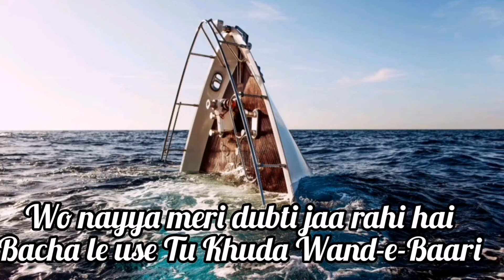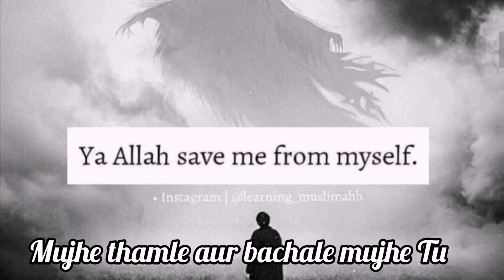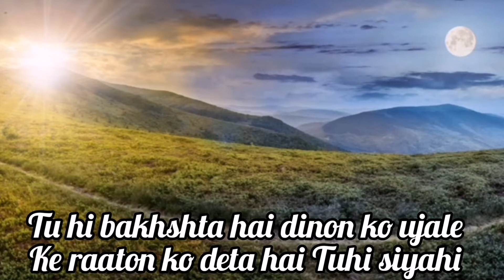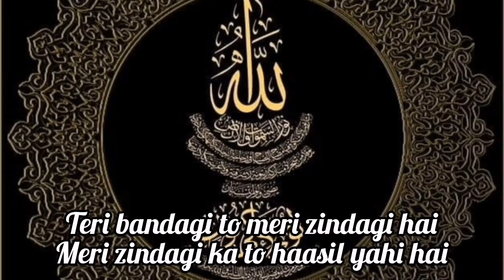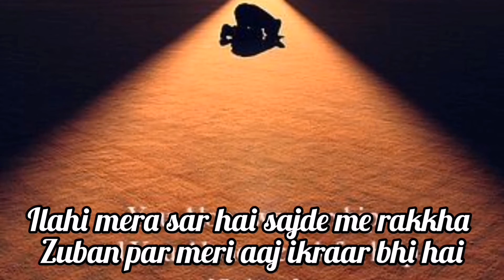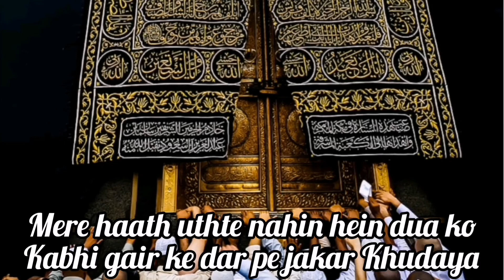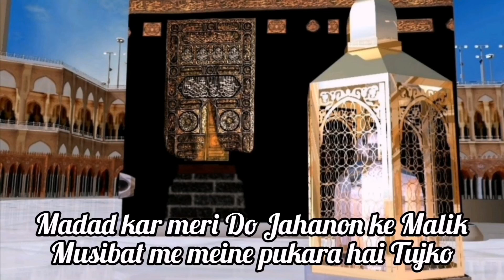madad kar meri Do Jahanon ke Malik beautiful naat by Mohammed Daniyal.